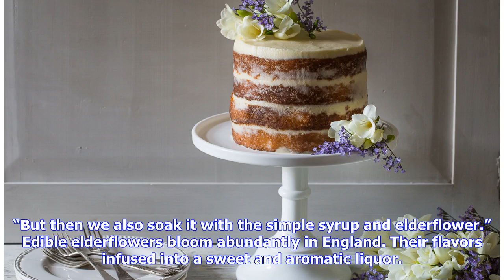Breaking News | Elderflower Cakes To Celebrate The Royal Wedding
CHICAGO (CBS) — The menu for Meghan and Harry’s wedding reception is still under wraps but we do know a little something about their dessert. It will be a lemon and elderflower cake. CBS 2’s Vince Gerasole reports bakeries the world over, including some here in Chicago, are cooking up their own versions. At Sweet T’s in Arlington Heights, they’ve cooked up some royal cookies in honor of the bride and groom. But what they’re mixing up is especially sweet: lemon and elderflower cakes. Cupcakes too...